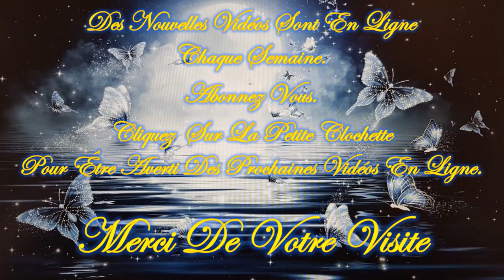❤️🧚‍♂️Tu as un Message !🧚‍♂️❤️ Guidance Intemporelle Mardi 13 Février 2024